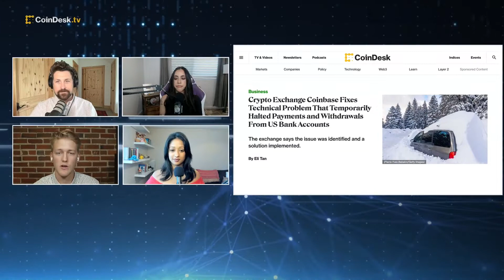Sushi Community Elects ‘Head Chef’ To Oversee Decentralized Crypto Exchange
Sushi community members elected Jared Grey as CEO or "head chef" on Monday, transferring power within the decentralized exchange after months of realignment and controversy surrounding the protocol’s governance. "The Hash" team discusses what this means for Sushi and the state of DeFi.